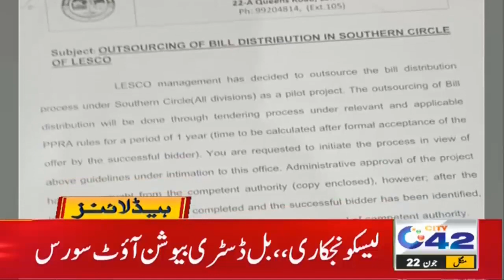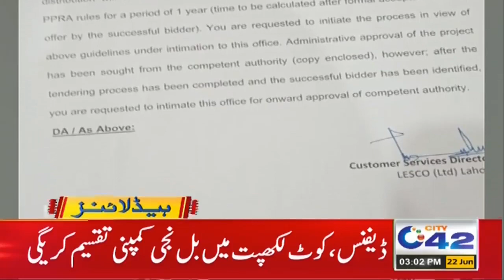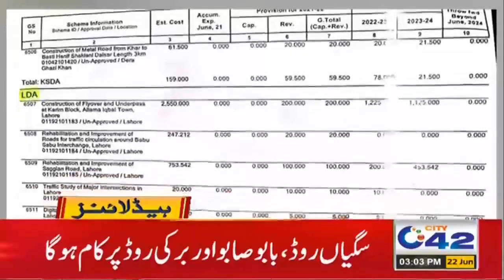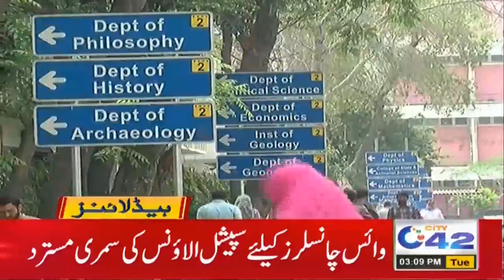Another test upset the students | 3pm News Headlines | 22 June 2021 | City 42